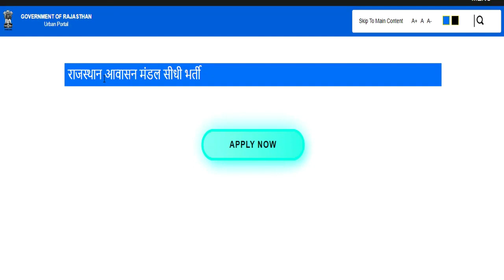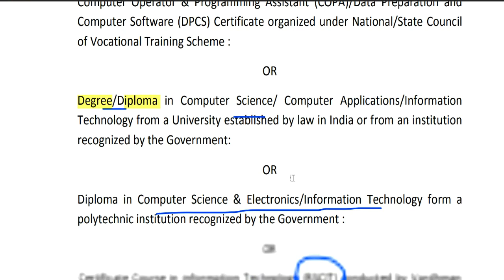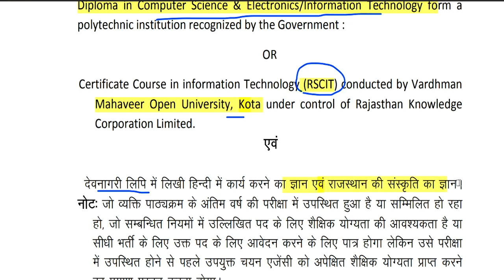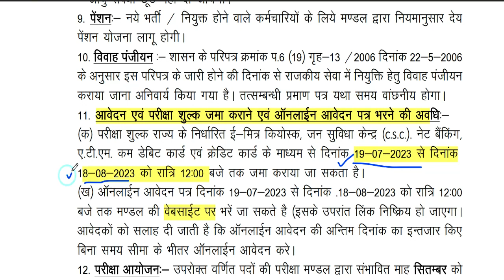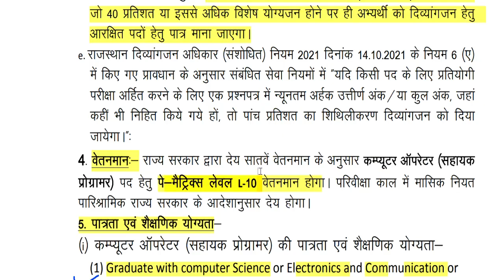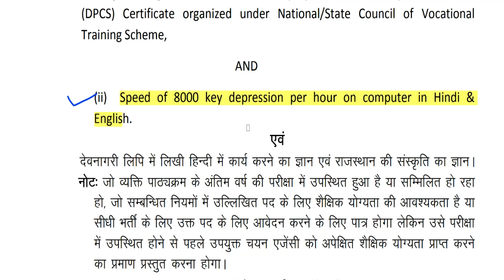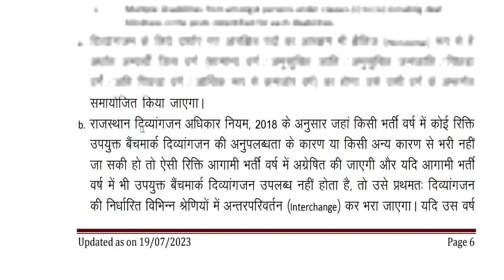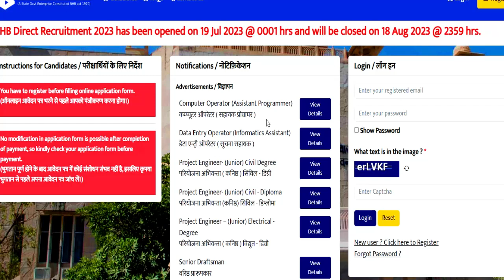राजस्थान सीधी भर्ती || Rajasthan housing board vacancy || SALARY 47000-51000 || complete information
राजस्थान सीधी भर्ती || Rajasthan housing board vacancy || SALARY 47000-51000 || complete informationKGBV कस्तूरवा विद्यालय शिक्षक  भर्ती | नया विज्ञापन जारी | no exam ,no interview | आयु ,योग्यता,चयन  आयु ,योग्यता,चयन
1241 POST || KASTURBA GANDHI BALIKA VIDHYALAYA TEACHER RECRUITMENT || COMPLETE INFORMATION1241 KGBV TEACHER VACANCY 2023 |